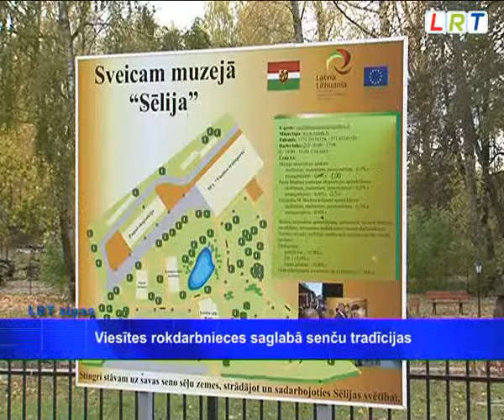Viesītes rokdarbnieces saglabā senču tradīcijas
Ēkās, kurās kādreiz bija šaursliežu dzelzceļa depo, tagad atrodas Viesītes muzejs "Sēlija". Pašvaldībai īstenojot divus Latvijas- Lietuvas pārrobežu projektus ir rekonstruējusi  četras ēkas, divās no tām atrodas amatnieku darbnīcas- kokapstrādes un tekstildarbnīcas.